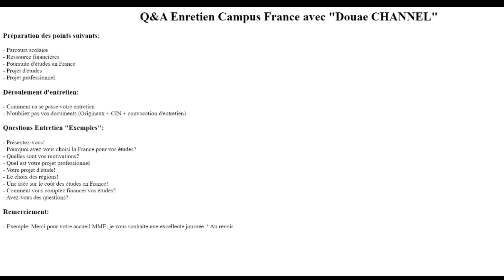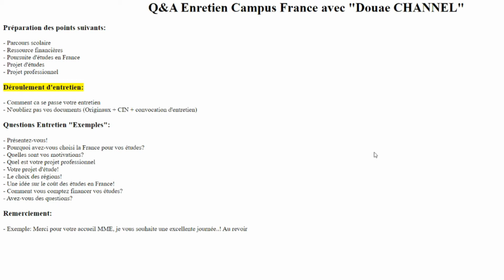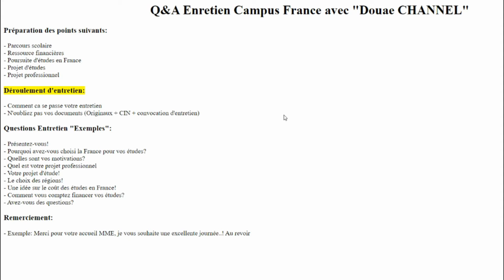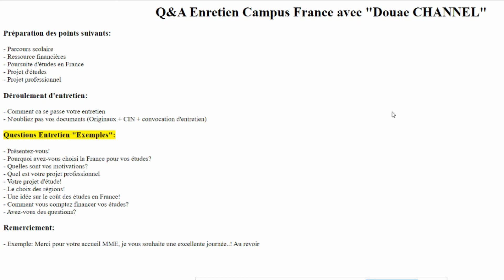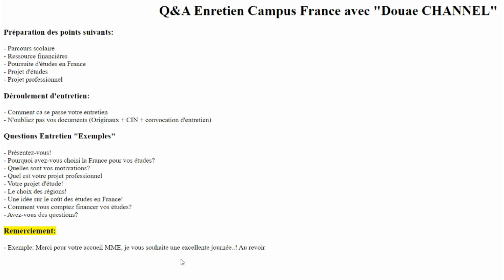CF#8: Entretien campus France (Questions/Réponses)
- Musicien:

🎀🎀Produits et articles / Pages:🎀🎀
-   @Campus France Maroc
-   @Campus France Paris
-  @Campus France Algérie